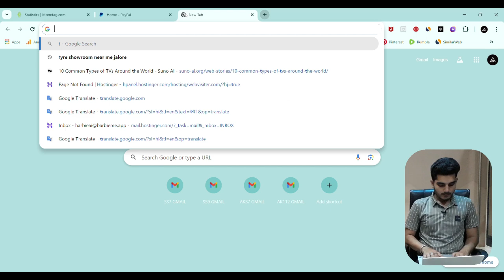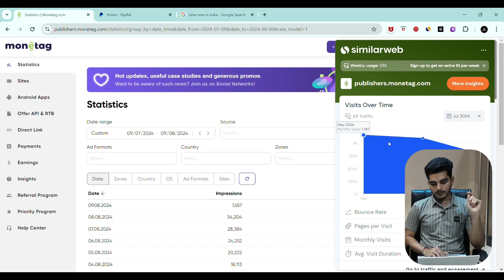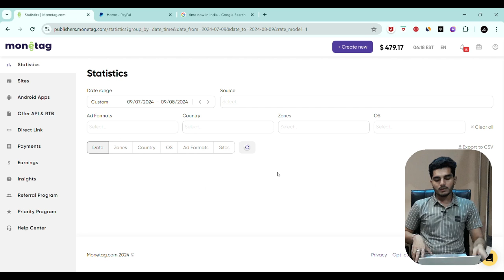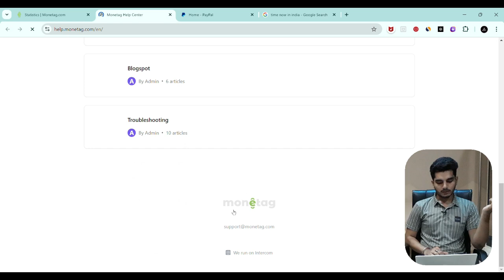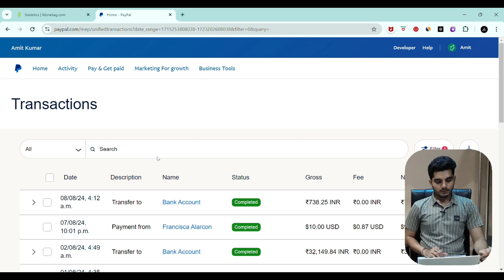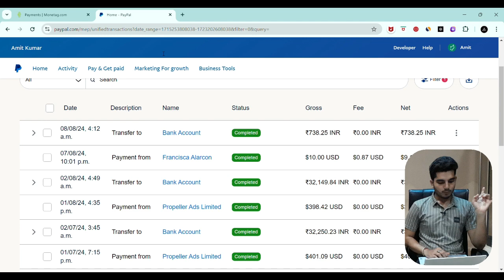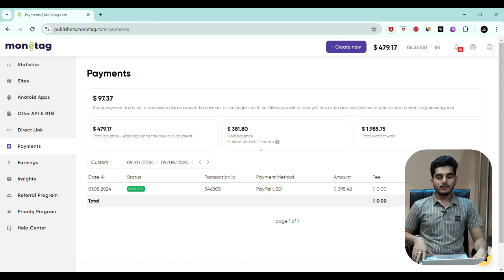क्या Monetag Real है या Fake? Monetag Live Review 2024 | with $1900+ Earning Proof !!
About Monetag:
Monetag is a platform that helps publishers monetize their ad inventory using AI-based technology. It can be used to monetize all types of traffic, including web, mobile, in-app, and social, as well as free and paid traffic. Monetag's products include: MultiTag, Popunder or Onclick ads, Smartlink Ad Format.

To Umid Hogi Aapko Ye Video Pasand Aaya Hoga - Pasand Aaye To Video Ko Like aur Channel Subscribe Bhi Jrur Kijiye Taki Aur Asi Useful aur Make Money Online, Affiliate Programs, Best Websites Review, AI, Ai tools and Much More Ase Hi Video Laate Rhe aur Video Ko Share Bhi Jrur Kijiye. To Milte Hai Aur Ase Hi New aur Interested Topic aur Video Ke Sath Tab Tak Ke Liye Dosto Aapka Bahut Bahut Dhanywad !!

follow on social media's 👇👇
Amitsony